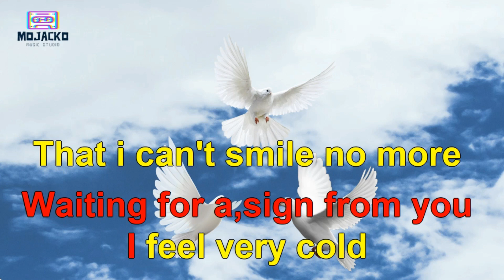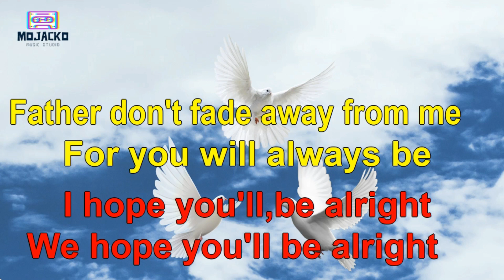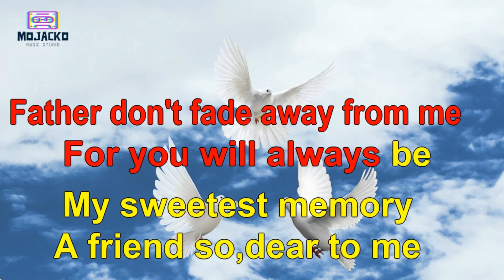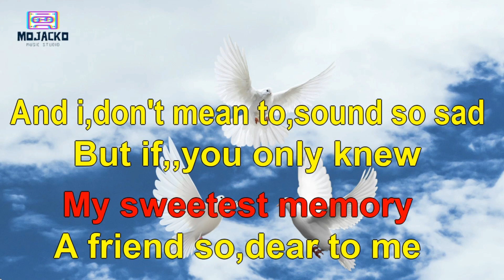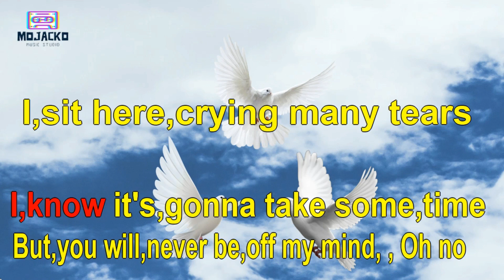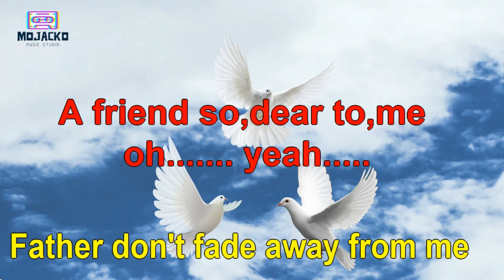KARAOKE DON'T FADE AWAY